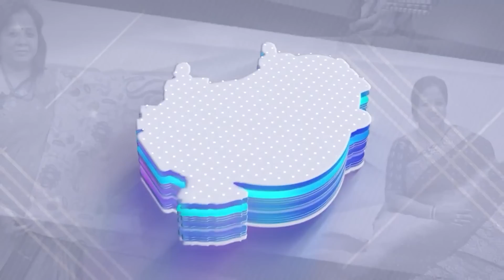బెస్ట్ క్వాలిటీ ...లేటెస్ట్ డిజైన్ల పట్టుచీరలు ..మార్కెట్ లో మాత్రం ఇంత తక్కువ ధరలో రావు